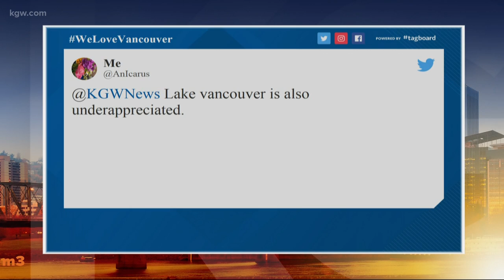The Franklin Street Farmers Market in Vancouver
Every Wednesday about a dozen vendors gather for the Franklin Street Farmer's Market. Meet Lindsay Jacobs, 26, a vendor who grows produce for the market.